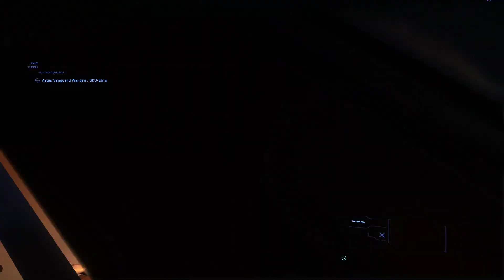Star Citizen - Pro Tip - When the Friends List isn't working - Quick Fix Party Invite function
How to make a party when the friends list is broken and spectrum is not cooperating either.